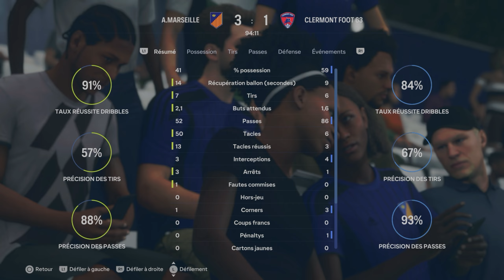DORMUND, OM, REAL MADRID: UN CALENDRIER DE DINGUE - Carrière Athlético Marseille EA FC 24 - S4 #06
Let's play | Gameplay FR sur le mode carrière manager de EA FC 24

Nouvelle aventure sur EAFC 24 (FIFA24)

4ème saison où les joueurs marseillais devront confirmer leur progrès avec pour la 1ère fois pour le club une participation à une coupe d'Europe!

EAFC 24 est disponible sur PS5, XBOX SERIES, PC, XBOX ONE et PS4